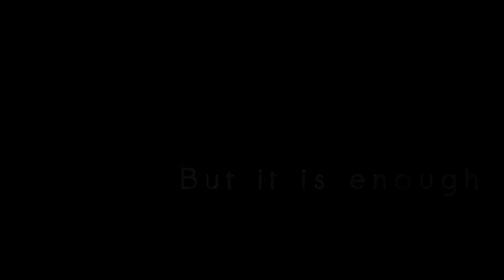TGMG 191: You Got the Write Stuff, Baby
Rish 'n Big went to their annual local writers conference, and come out rarin' to go.

Except Big was already rarin' to go.  Remember California Rish?  Well, meet Hollywood Big.

And yes, that's a New Kids on the Block reference.  If you recognized it, then you are (also) old.